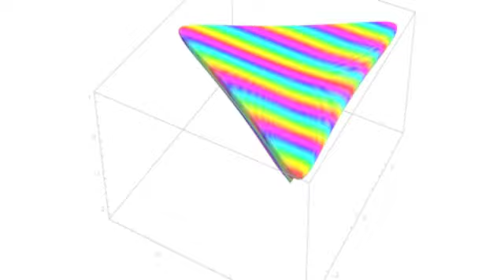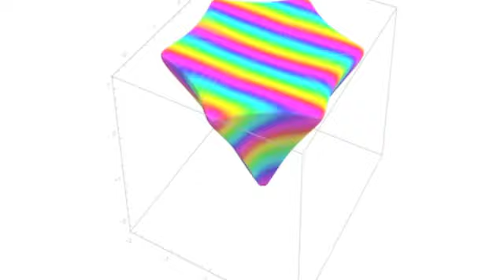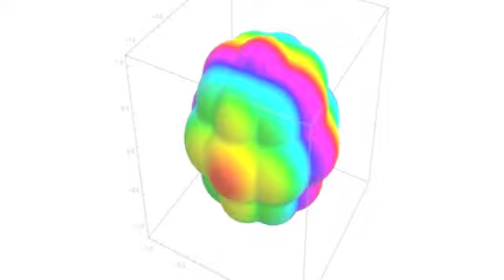Sierpinski Gasket Jazz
CellularAutomaton90 based Sierpinski gasket movie with cycloidal standing waves and Sierpinski gasket animation set to Sierpinski gasket fractal jazz.